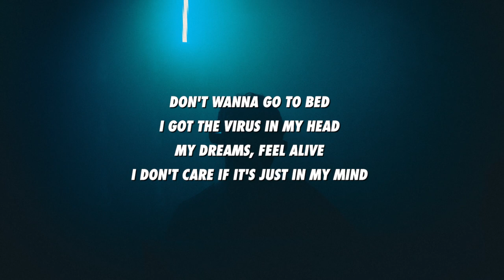Eastblock B*tches x Ostblockschlampen - Virus (Lyrics)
🔥 Eastblock Bitches x Ostblockschlampen - Virus (Lyrics)

🎤 Virus Lyrics:

I don't wanna go to bed
I got the virus in my head
My dreams, feel alive
I don't care if it's just in my mind

Feel alive, feel alive
On my dreams, they feel alive
(Feel alive)

(Feel alive)